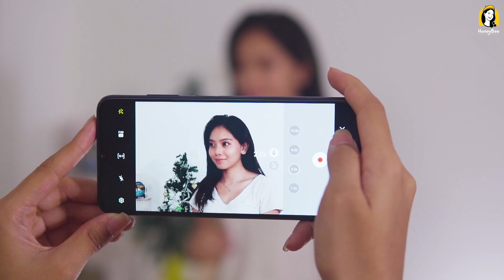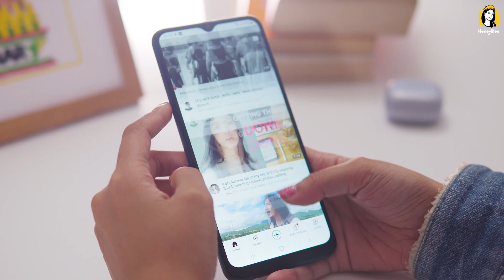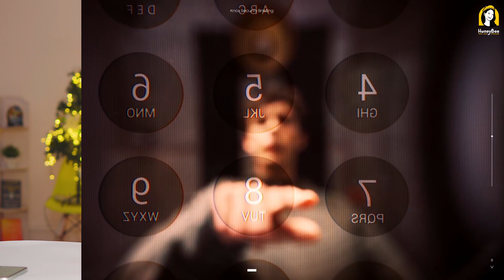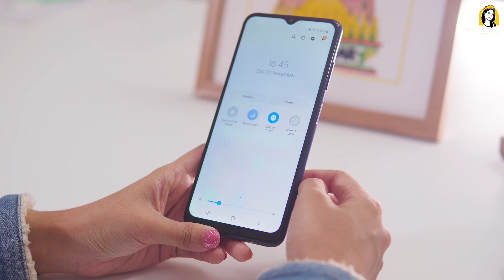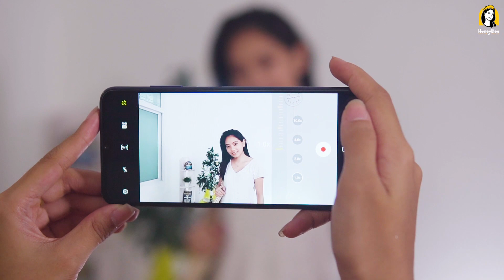စျေးနှုန်းသင့်တင့်တဲ့ Samsung ဖုန်းတစ်လုံး Galaxy A03s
HoneyBee ရဲ့Facebook, Instagram, viber, Telegram တို့ကိုလည်း Follow လုပ်ထားဦးနော်။